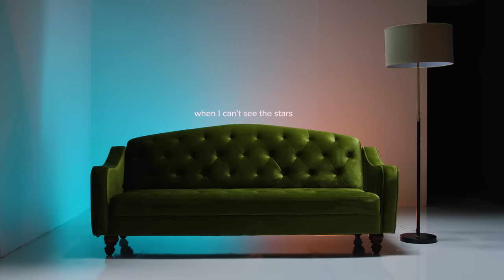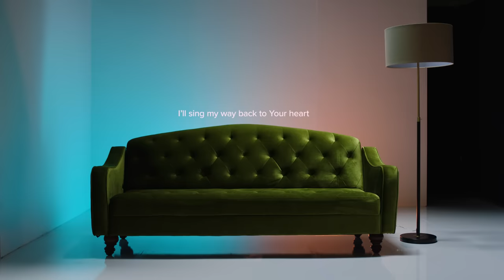Sing My Way Back (Official Lyric Video) - Steffany Gretzinger | BLACKOUT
Steffany Gretzinger's new album "BLACKOUT" is available worldwide on all music platforms

Written by Steffany Gretzinger and Bobby Strand

Verse 1
When we were young the road was easy
But time moves on and people change
If we’re not falling, we’re not flying
You can't have love without the pain

Chorus
When I lose direction
When I can't see the stars
If we get disconnected
I'll sing my way back to Your heart
I’ll sing my way back to Your arms

Verse 2
There’s a garden in the ashes
There is beauty in the mess
If we embrace our imperfections
I know love will do the rest

Bridge
A million miles, a hundred lifetimes
I'd never find another You
I found a diamond in the desert
Another story wouldn't do